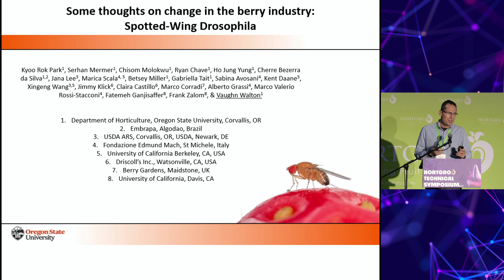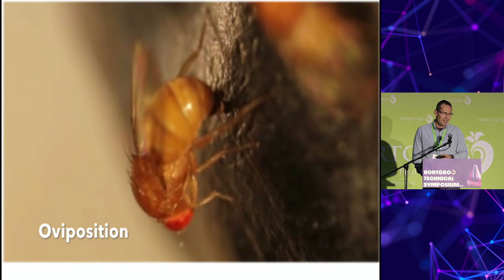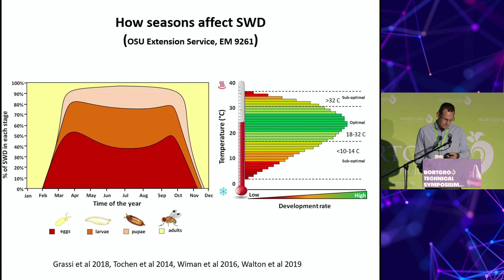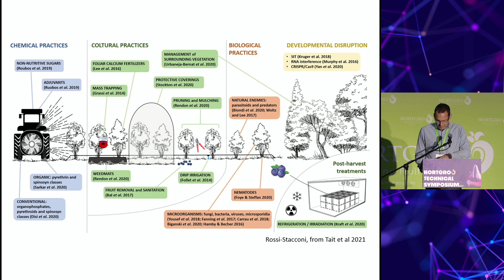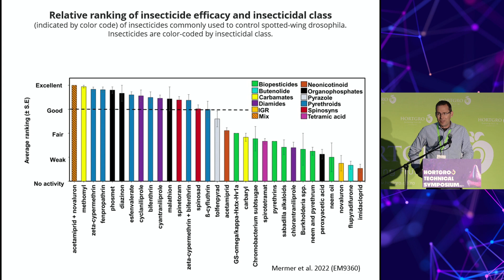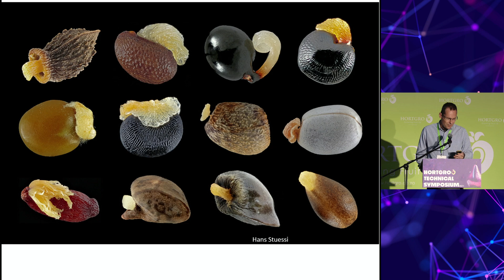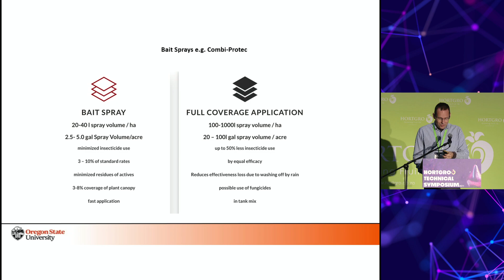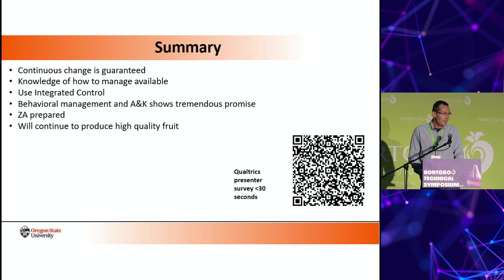Prof. Vaughn Walton | Control of Spotted Wing Drosophila